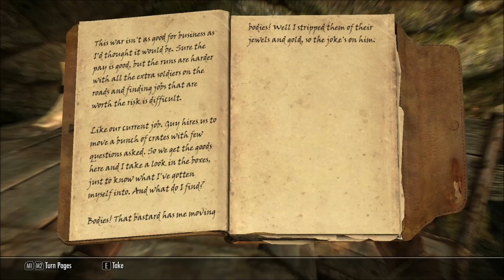Calen Plays TES V: Skyrim, Episode #231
#231: Bronze Water Cave, Darkshade, and Mara's Eye Den.